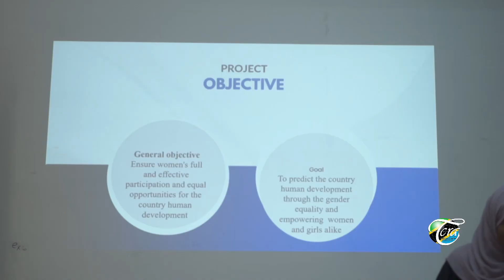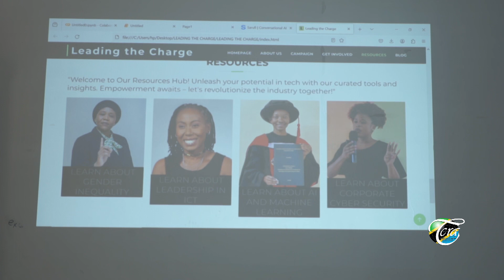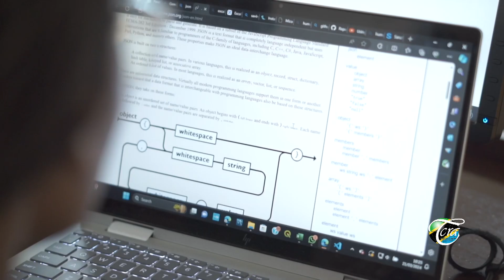SHINDANO LA HACKATHON KWA WASICHANA WA VYUO VIKUU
Yaliyojiri katika Shindano la Ubunifu wa TEHAMA kwa wasichana (Hackathon Competition), kuelekea maadhimisho ya Siku ya Kimataifa ya Wasichana katika TEHAMA-2024, itakayoadhimishwa Aprili 25; ikiongozwa na kaulimbiu isemayo "Uongozi"